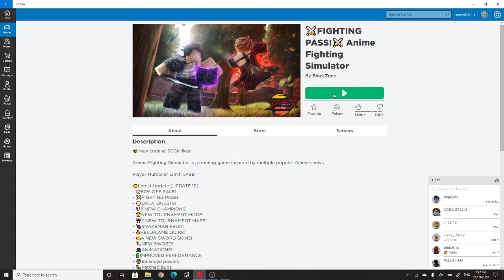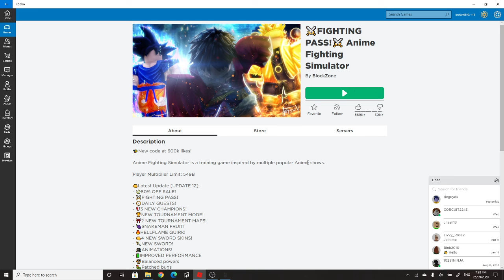playing roblox anime fighting sim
hi today I am playing anime fighting sim on pc, I would really recommend playing this game if you have Roblox and 10 likes to make this a series!!